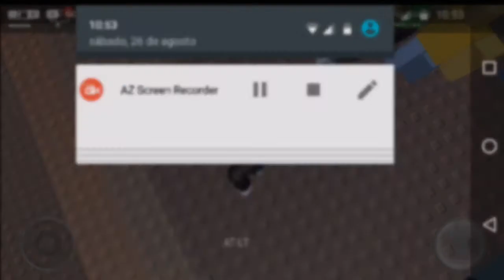Me encuentro a Guest 0